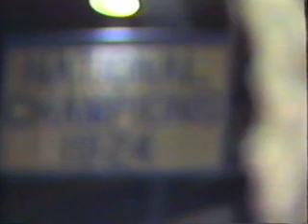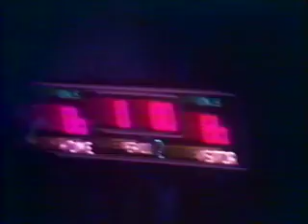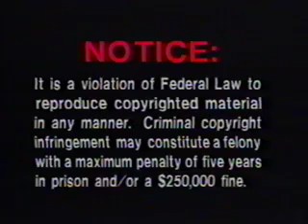UNC Tar Heels Basketball: Carmichael Classics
Carmichael Classics:  History of UNC Basketball at Carmichael (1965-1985).

Originally produced by Jefferson Pilot Sports Enterprises.

I do not claim ownership of this production.